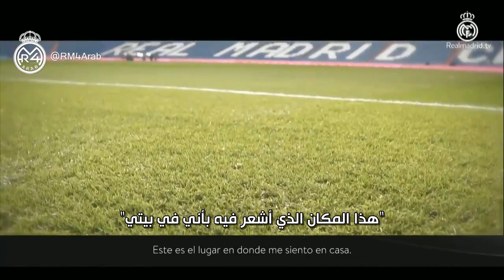هل سألت نفسك كيف سيكون شعورك عند رؤية ريال مدريد مجدداً؟